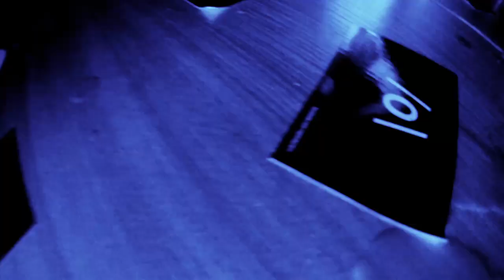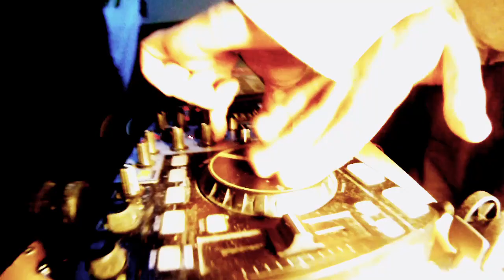Sielpia 2013 - Integracja na Maksa!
Kamera: Jan Choiński, Karol Stępniewski
Montaż: Zuzanna Wiśniewska, Karol Stępniewski, Mikołaj Gac
Animacje: Mikołaj Gac
Oprawa Graficzna: Piotr Zalewski

Muzyka
Track 1: Cee Roo- Sunshine of your Love (ft Ella Fitzgerald) (Marcutio-reRemix)
Track 2: The Offspring - Slim Pickens does the right thing